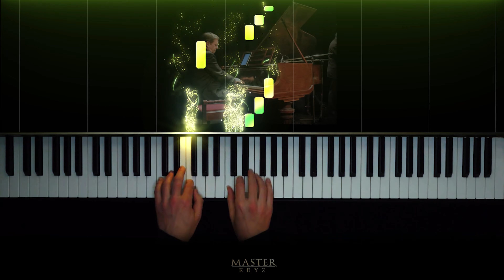ABRSM 2025 & 2026 - Initial Grade Piano Exam - A:1 Gopak ~ Alan Haughton